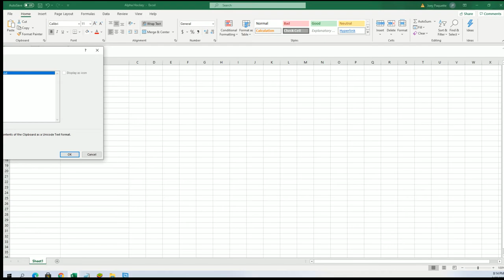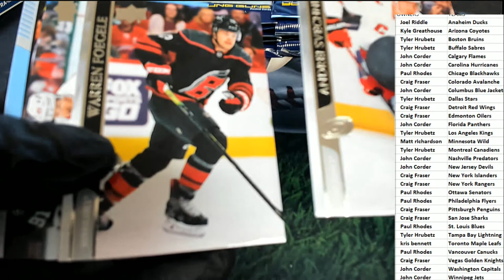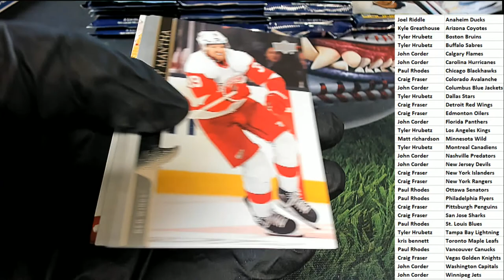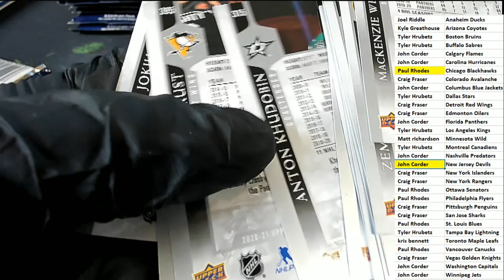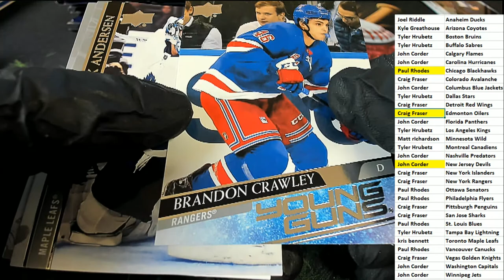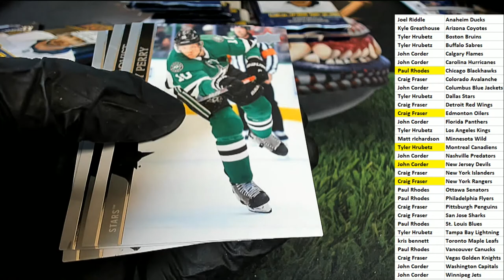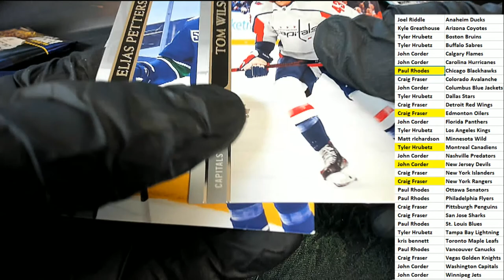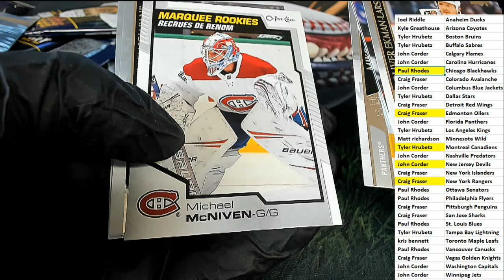202021 Upper Deck Series 2 Hockey Hobby ID 21SER2HOCK104